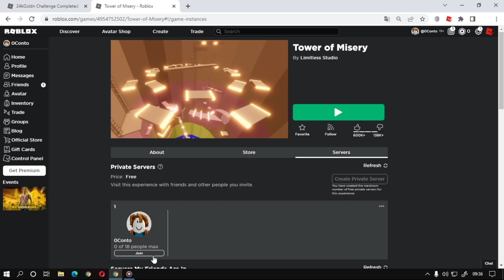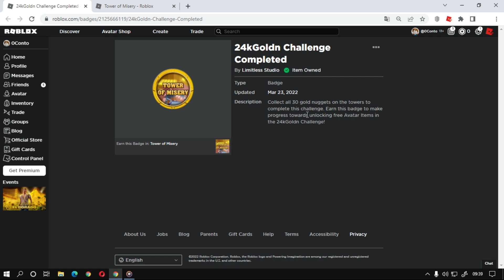Como Ganhar a Badge [24kGoldn Challenge Completed] Mapa Tower of Misery, Roblox Evento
Nesse vídeo vou ensinar como está ganhando a Badge 24kGoldn Challenge Completed do mapa do Roblox Tower of Misery